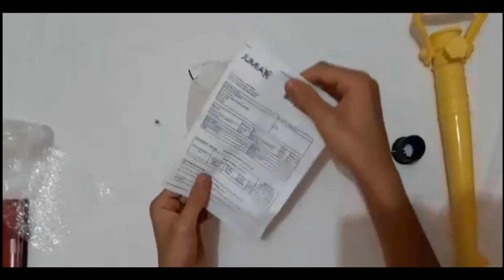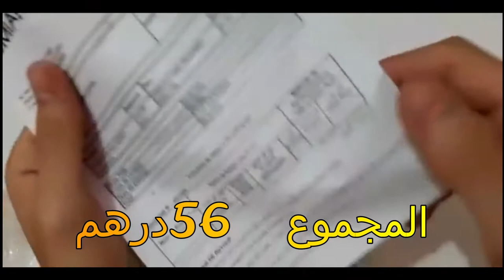تجربتي في الشراء من موقع جوميا Jumia ! معلومات وبيان المنتوج ⛱⛱⛱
لشراء من جوميا,الشراء من موقع جوميا jumia في المغرب,طريقة الشراء من موقع جوميا,طريقة الشراء من جوميا,الشراء من موقع جوميا,كيفية الشراء من جوميا,
كيفية الشراء من jumia في المغرب,جوميا,
موقع جوميا,الشراء من jumia,
كيفية الشراء من jumia,
تجربتي في الشراء من موقع,
الشراء من الأنترنت,تجربتي في الشراء من جوميا لأول مرة,طريقة الشراء من jumia,
تجربتى فى الشراء من موقع جوميا بالتفصيل,كيفية الشراء من موقع جوميا